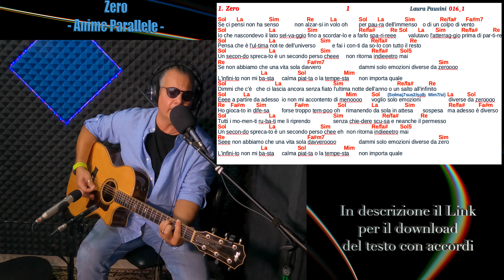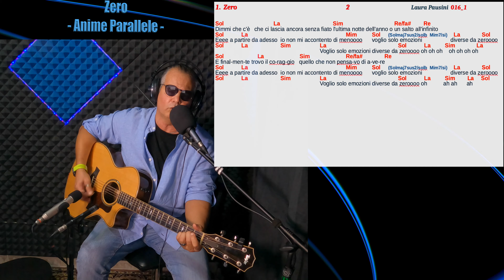ZERO - LAURA PAUSINI COVER CHITARRA ACCORDI E TESTO - ANIME PARALLELE 🇮🇹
IMPARA A SUONARE CON LA CHITARRA "ZERO" di Laura Pausini
Cover della 1^ tracks del nuovo lavoro "Anime parallele" uscito il 27 ottobre 2023 di laurapausini.
"E' la prefazione dell’ idea che vorrei lasciare con questo nuovo album. Racconta di chi si è chiuso e nascondeva i suoi sentimenti, ma sognava di spiccare il volo. Non c’è più tempo da perdere, si decide di buttarsi in un salto senza fine per vivere tutte le emozioni possibili tranne zero“.